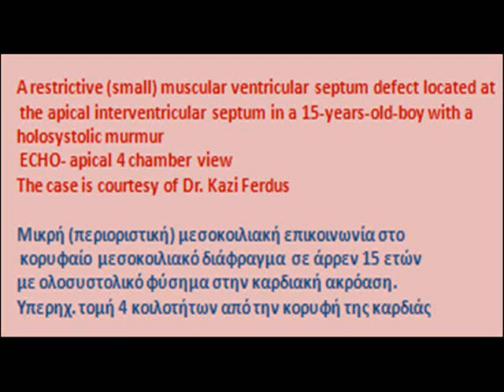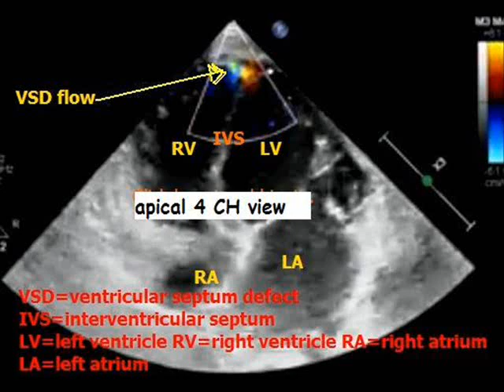A small (restrictive) apical ventricular septum defect VSD-Echocardiography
A small (restrictive) apical ventricular septum defect VSD-Echocardiography. The case is courtesy of Dr. Kazi Ferdous